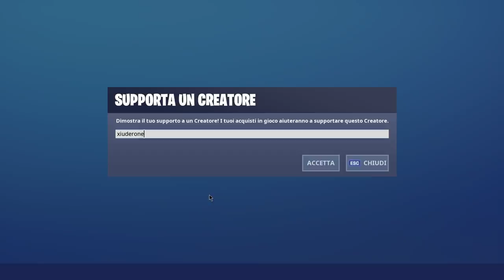CONFERMATA LA GHOUL TROOPER NELLO SHOP! + BUNDLE GRATIS PLAYSTATION! (FORTNITE SEASON 10)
FINALMENTE la notizia che TUTTI ASPETTAVAMO! Nei FILE DI GIOCO è stata trovata una stringa che conferma il RITORNO DELLA GHOUL TROOPER E NON SOLO! NUOVO BUNDLE PLAYSTATION GRATIS!

BENVENUTO!

➜ Motherboard: MSI Z97M GAMING
➜ GPU: NVIDIA GeForce GTX 970
➜ Cuffie: TRUST GXT 393 MAGNA
➜ Mouse: TRUST GXT 188 LABAN
➜ Tappetino: OMEN Mouse PAD 300
➜ Tastiera: TRUST GXT 890 CADA
➜ Microfono: TRUST GXT 252+ EMITA PLUS
➜ Sedia: AROZZI Torretta Orange
➜ Desk: AROZZI Arena-Green
➜ Webcam: Microsoft Lifecam Studio
➜ Handcam: Microsoft Lifecam HD-3000
➜ Monitor(2x): MSI OptixG24C LED Gaming Monitor 24''

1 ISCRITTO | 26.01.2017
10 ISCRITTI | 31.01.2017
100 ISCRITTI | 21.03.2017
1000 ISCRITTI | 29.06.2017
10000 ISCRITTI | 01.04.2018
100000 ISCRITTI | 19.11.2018